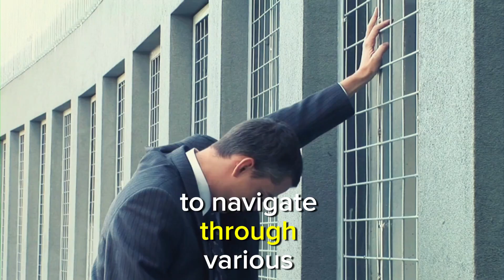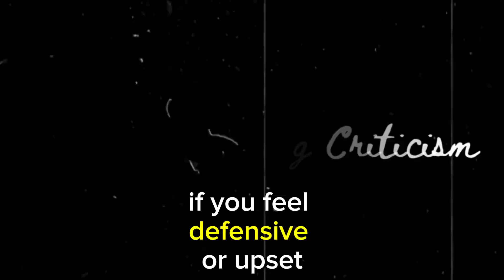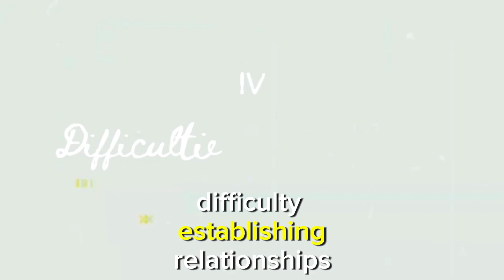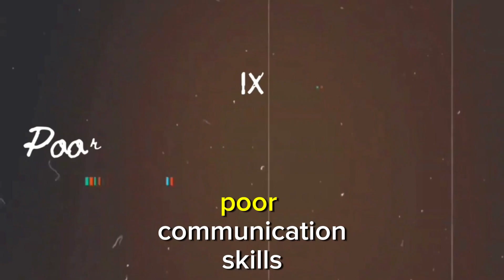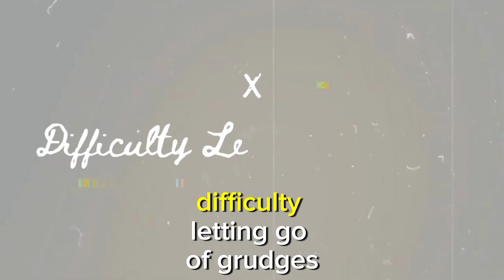Unblock Intelligence Emotional: 10 Signs Reveal You're Missing Emotional Intelligence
🧠 Are you ready to uncover the secret language of emotions? Join us on a fascinating journey as we decode the subtle signs that reveal a lack of emotional intelligence. From missed social cues to struggles with empathy, these 10 revealing indicators shed light on areas where we can all improve our emotional awareness. Get ready to sharpen your emotional IQ and deepen your connections with others. Watch now and discover the hidden keys to emotional intelligence!